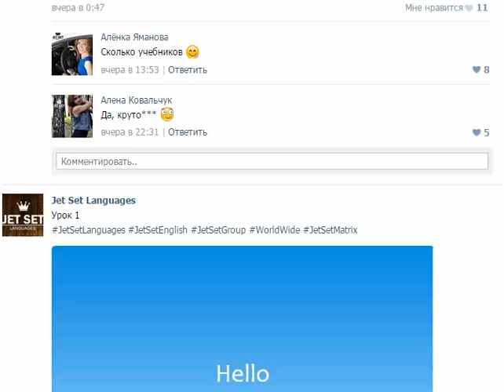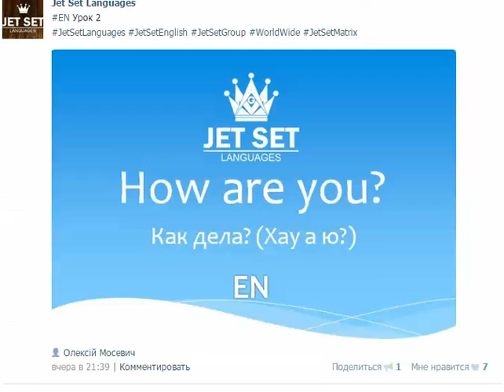Полиглот Урок 1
Радий вітати вас на своєму YouTube-каналі!
Приветствую вас на своем YouTube-канале!
I am glad to see you on my YouTube-channel!